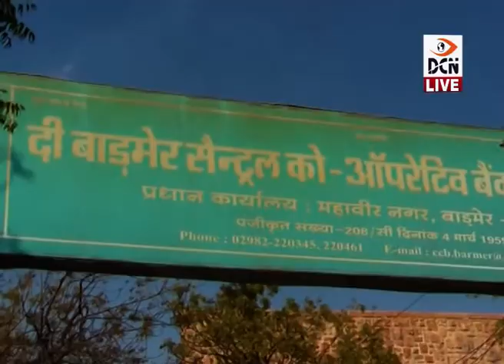DCN LIVE NEWS_6_2_2019_03